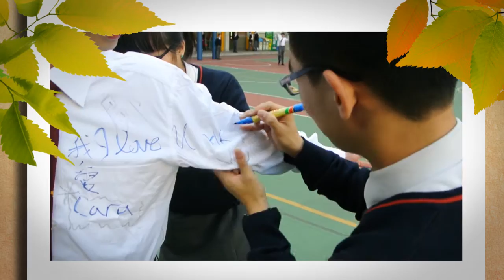HKCWCC Campus TV episode 2 - Last Day